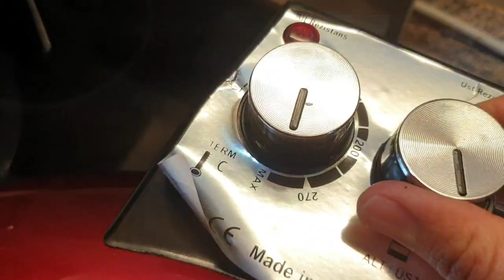🥰🥰🥰🥰 FLI ne Shporet Elektrik,Traditat tona si Harrojna kurr,pa saç ama prap me hek hujin🤣 e Flis🥰🥰🥰🥰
nevojiten
1.kg Miell
1,7 litra uj te ftoht
1.lugë gjelle krip

lyerja
1.Creme Fraiche
200.ml Hopla
gjys gote te çait vaj
1.lugë te mesme krip